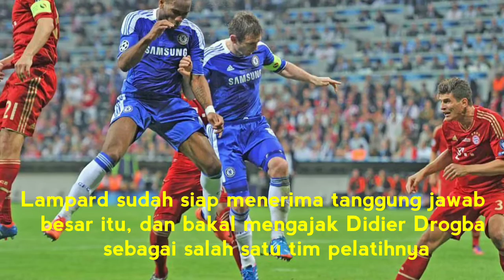FRANK LAMPARD "RESMI" JADI PELATIH CHELSEA || Frank Lampard is The Next Chelsea Manager